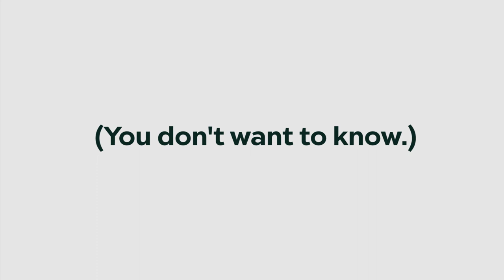Rising On CW: Players Get A Pedicure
Phoenix Rising players José Aguimnaga and Jon Bakero join Your PHX CW's Chloe mar for an afternoon of foot self care.